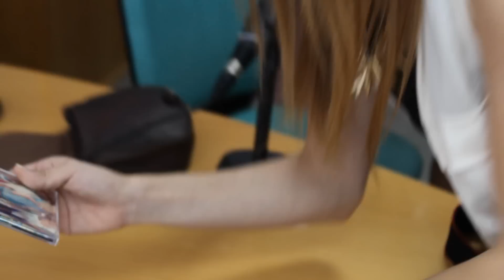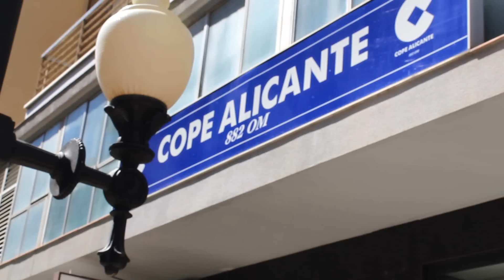Sweet California - Día a día con Sweet California